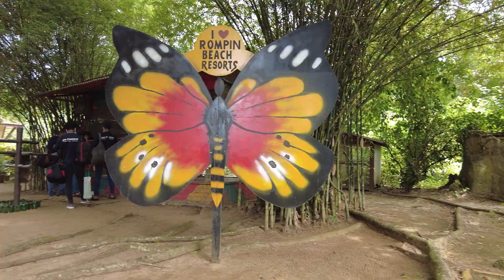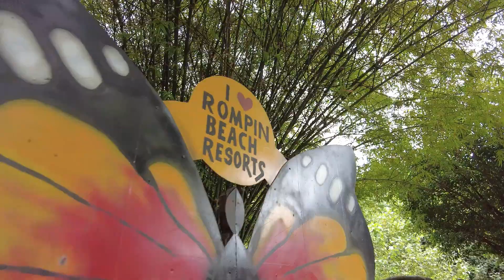The worst resort ever..?_Rompin Beach Resort_Family Vacation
This week  I bring my family to Rompin Beach Resort. Its suppose to be one of the most beautiful resort at Pahang and very nice place to relax with family. But yet we have a problem on booking and the management and we waste a lot of time. We wait so long even we already book two weeks early and we got the wrong room.. and many others problem. If u guys plan to stay here please..please..please.. call them first and make sure your room is ready. Even if u are ready but they don't..haha..  Even though we have problem with that, still we have a great time here, enjoy a beautiful place with beloved family is priceless.

So this video is only about our happy time there and keep the memory here forever..

And do me a favor, comment your thought if there is anything i can improve for the next video.. Love u all for support 😉